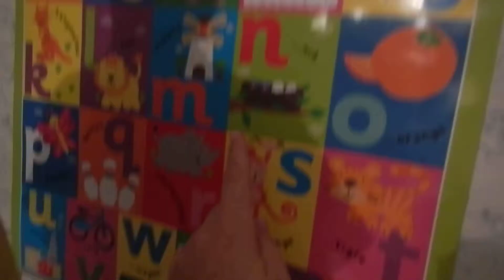Je deviens incollable avec les lettres et les sons 041012